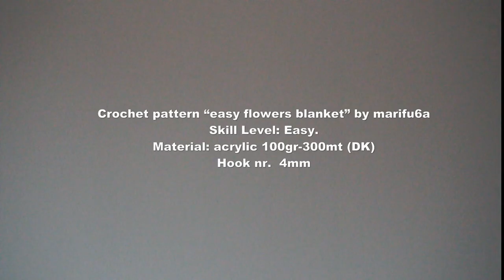How to crochet easy flower blanket afghan for beginners pattern by marifu6a